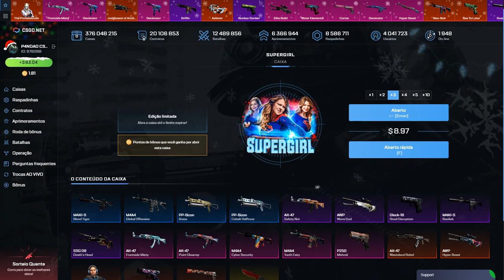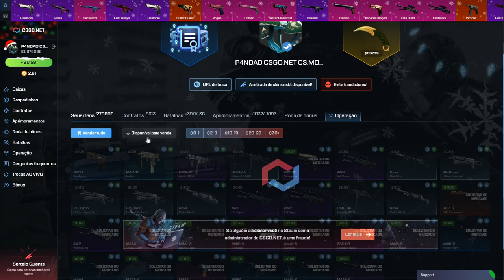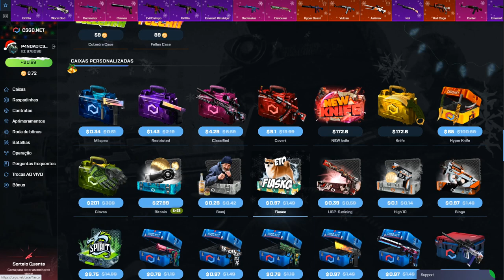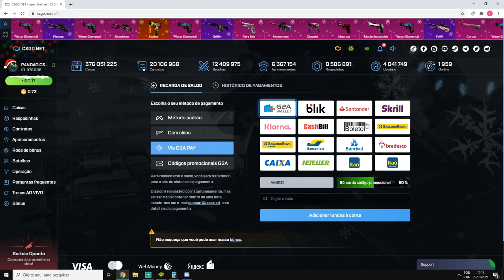TESTANDO essa CAIXINHA TOP no CSGONet - CSGO Open Case